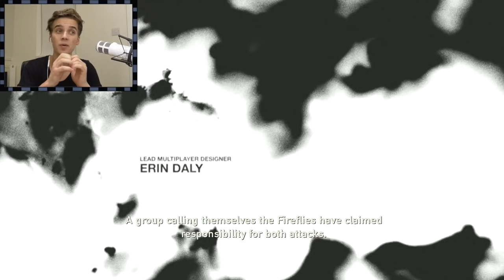I'M NOT CRYING MY EYES ARE JUST SWEATING! - Last of us #1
The last of us remastered  - PS4

►My Links:
Vine: ThatcherJoe

Send me things to:
JOE SUGG
2nd Floor
96 Leonard St,
London,
EC2A 4RH